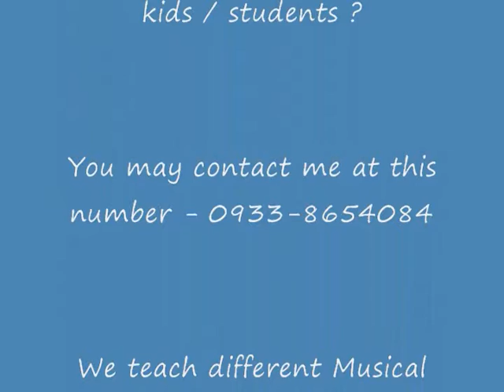COME WHAT MAY in Melodica by Jess Viray 'The MelodicaMan'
COME WHAT MAY by AIR SUPPLY played by Jess Viray in Melodica.

Do you need a Music Teacher for your students or kids in School? We teach different schools in Metro Manila including nearby provinces how to play the Melodica, Ukulele, Keyboard, Guitar and other musical instruments. We also supply quality musical instruments at a very affordable price!

Want to buy this beautiful musical instrument MELODICA? This can be played even by a 3-year old child! Godbless. Here's one example of Melodica & Ukulele in Concert by Jess Viray. MELODICA JV LESSONS by Jess Viray.  Visit our website @ JVMUSIC.WIXSITE.COM. He is currently training different schools in Metro Manila how to play the Ukulele JV, Melodica, Guitar, etc. For more info, you may text or call @ 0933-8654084.

The Philippine JVFLUTE and The JVFlute Music by Mr. JESS VIRAY! Maker of the Precisely-Tuned and Durable Philippines JVFLUTE SIDEWINDER and Philippine Flute also called as "Basic JVFLUTE". For decades, Mr. Jess Viray together with Mr. DHAN "Labmusika" Marges and the Team of JVFLUTE INSTRUCTORS in Luzon, Visayas and Mindanao are conducting FLUTE lessons and Flute-Playing training Program in different schools, teachers of different DepEd divisions and regions in the Philippines.Having the Jvflute session to help open the minds and hearts of our young students in developing their skills, talent and interests in music is one of the JVFLUTE MUSIC PHILIPPINES primary Goal.  Now, The Philippines "Basic JVFLUTE" and the Philippines "JVFLUTE-SIDEWINDER" are widely used both by hundreds of PRIVATE and PUBLIC SCHOOLS including COLLEGES and UNIVERSITIES in LUZON!Number one in NCR or National Capital Region - Manila, Kalookan, Las Pinas, Makati, Mandaluyong, Marikina, Paranaque, Muntinlupa, Pasay, Pasig, Quezon City, Taguig, Valenzuela, Novaliches in Quezon City, Navotas and Malabon. REGION 3 Central Luzon - Nueva Ecija, Bataan, Olongapo in Zambales, Pampanga, Tarlac and Bulacan. REGION 4-A CALABARZON - Cavite, Laguna, Batangas, Rizal and Quezon. REGION 4-B MIMAROPA - Marinduque, Occidental Mindoro, Oriental Mindoro, Palawan and Romblon.REGION 5 or Bicol Region - Albay, Camarines Norte, Camarines Sur, Catanduanes, Masbate, Sorsogon, Naga City, Iriga, Legazpi, Ligao, Masbate, Sorsogon, and Tabaco. REGION 6 or Western Visayas Region - Aklan, Antique, Negros Occidental, Capiz, Guimaras, Iloilo Bacolod, Panay Island, San José de Buenavista. REGION 7 Central Visayas - Bohol, Cebu (Cebu City, Lapu-Lapu City,Mandaue City,Talisay City), Negros Oriental, and Siquijor. REGION 8 Eastern Visayas - Biliran, Eastern Samar, Leyte, Northern Samar, Samar, Southern Leyte and the City of Tacloban. REGION 9 Zamboanga del Norte, Zamboanga del Sur, and Zamboanga Sibugay, its component cities of Dipolog, Dapitan, Pagadian, and Isabela (Capital of Basilan Province). REGION 10 Northern Mindanao - Bukidnon,Camiguin,Lanao del Norte,Iligan,Misamis Occidental,Oroquieta,Ozamis,Tangub,Misamis Oriental,Cagayan de Oro and Gingoong. REGION 11 Davao Region - Compostela Valley, Davao City,Davao del Norte,Davao del Sur and Davao Oriental. REGION 12 SOCCSKSARGEN - Cotabato, Cotabato City,General Santos City,Sarangani,South Cotabato and Sultan Kudarat. REGION XIII Caraga Region - Butuan City, Agusan del Norte, Agusan del Sur, Surigao del Norte and Surigao del Sur. Autonomous Region in Muslim Mindanao - Basilan, Lanao del Sur, Maguindanao, Sulu and Tawi-Tawi.   "THE FLUTE" Flute is a musical instrument that belongs to the woodwind or wind instrument family.Flute is different from any other woodwind musical instruments that has reeds,flute is a reedless woodwind musical instrument that produces its sound from the flow of air across an opening.  For the past 15 years,the Philippine version of flute or THE PHILIPPINES "JVFLUTE" became more popular and appreciated by hudreds of students in different schools in the country because of its good quality, uncomplicated flute-playing techniques, simple but distinctive flute music styles and musical arrangements. Compare to other flute products, JVFLUTE is durable and precisely-tuned! lead-free, food-grade and Phthalate-free as well.  Make JVFLUTE-playing become part of your daily activity as you look forward to it and begun to master the techniques and the quality of playing the JVFLUTE Sidewinder and the Basic JVFLUTE.   To be sure of your guidance and protection, PLEASE FEEL FREE TO VISIT JVFLUTE MUSIC PHILIPPINES for MORE INFORMATION and INQUIRIES! or simply contact us immediately and we will be very happy to serve you at our very best.   MR. JESS VIRAY - JVFLUTE Maker, Arranger, Performer and General ManagerMOBILE: 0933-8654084(sun)